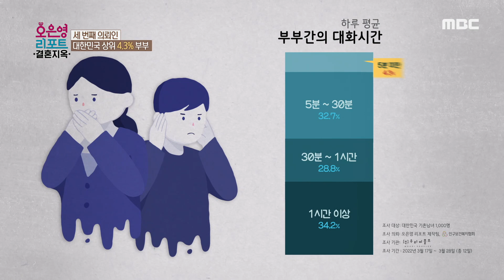[오은영 리포트 - 결혼 지옥] 영상 속 4.3%의 정체, 부부가 문자로 대화하게 된 이유는?,MBC 220606 방송